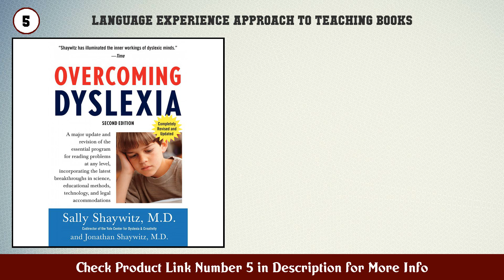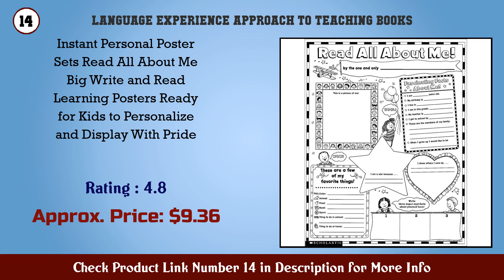Top 10 Language Experience Approach to Teaching Books to buy in USA 2021 | Price & Review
Best Language Experience Approach To Teaching Books to buy in U.S.A

 Find the links below to buy these products:

 1. Teach Your Child to Read in 100 Easy Lessons

 2. Learn to Read Activity Book 101 Fun Lessons to Tea...

 3. The Writing Revolution A Guide to Advancing Thinki...

 4. The Reading Lesson Teach Your Child to Read in 20...

 5. Overcoming Dyslexia (2020 Edition) Second Edition...

 6. Essentials of Assessing Preventing and Overcoming...

 7. My Phonics Workbook 101 Games and Activities to Su...

 8. The ABC s and All Their Tricks The Complete Refere...

 9. A Fresh Look at Phonics Grades K 2 Common Causes o...

 10. The Next Step Forward in Running Records

 11. Alpha Phonics A Primer for Beginning Readers

 12. 180 Days of Reading Grade K Daily Reading Workbook...

 13. Ready for RICA A Test Preparation Guide for Califo...

 14. Instant Personal Poster Sets Read All About Me Big...

 15. The Reading Comprehension Blueprint Helping Studen...

 Content of this Video:

10 best products to buy Language Experience Approach To Teaching Books U.S.A

 Top rated Language Experience Approach To Teaching Books in U.S.A